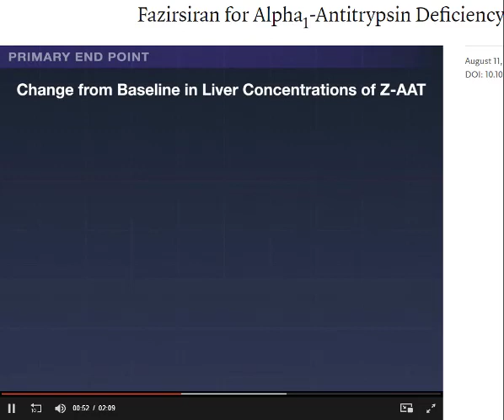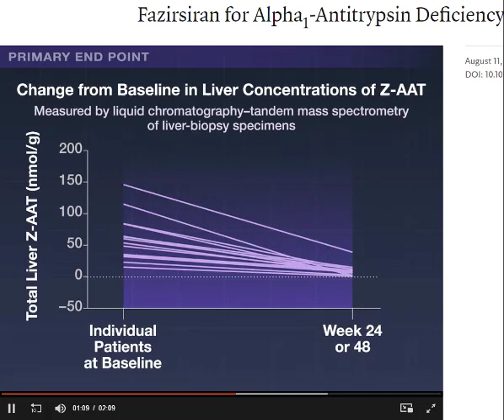NEJM 8/11/2022: Alpha1 AntiTrypsin Deficiency: Fazirsiran Therapy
Alpha1-antitrypsin (AAT) deficiency results from carriage of a homozygous SERPINA1 “Z” mutation (proteinase inhibitor [PI] ZZ). The Z allele produces a mutant AAT protein called Z-AAT, which accumulates in hepatocytes and can lead to progressive liver disease and fibrosis. This open-label, phase 2 trial investigated the safety and efficacy of fazirsiran, an RNA interference therapeutic, in patients with liver disease associated with AAT deficiency.